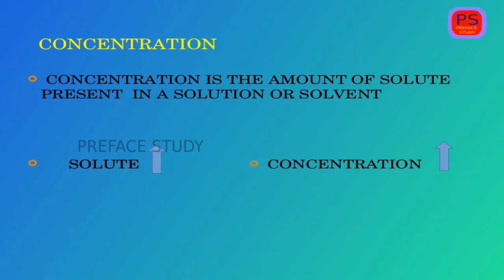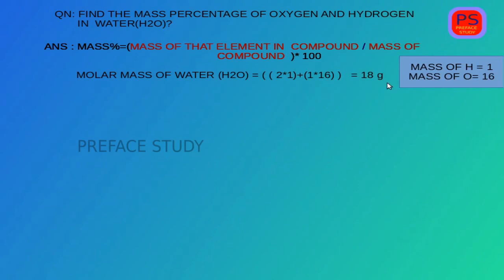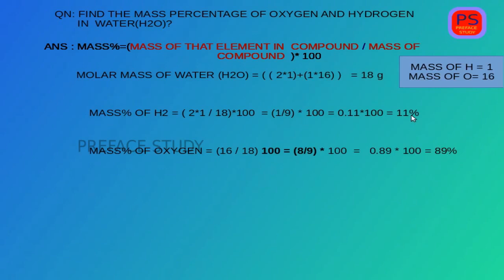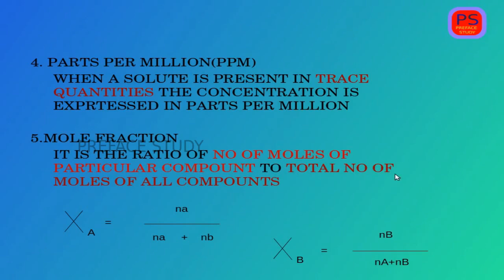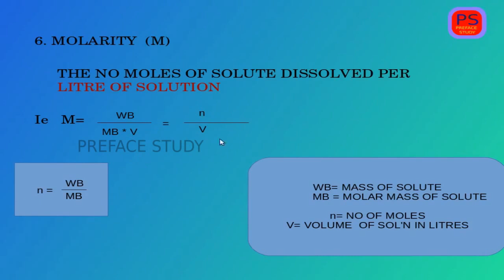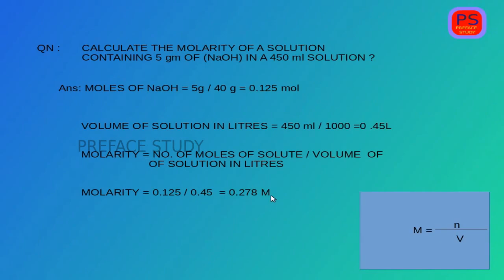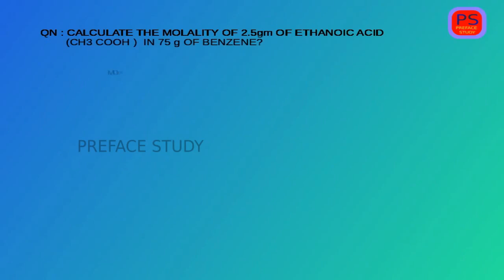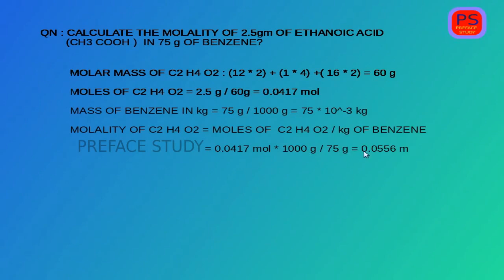(EXPRESSING CONCENTRATION OF SOLUTIONS) SOLUTIONS PART 2 IN MALAYALAM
THIS VIDEO TELLS ABOUT CONCENTRATION AND EXPRESSIONS FOR CONCENTRATIONS

HERE IS THE LINK OF FIRST PART OF THIS CHAPTER